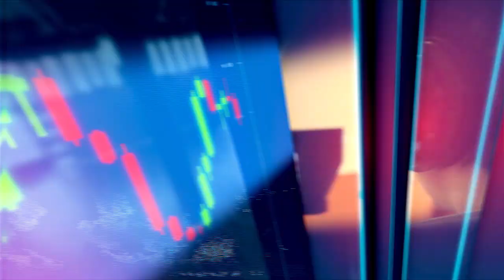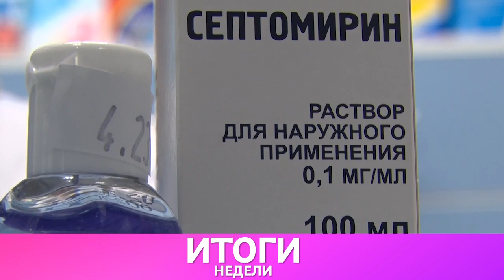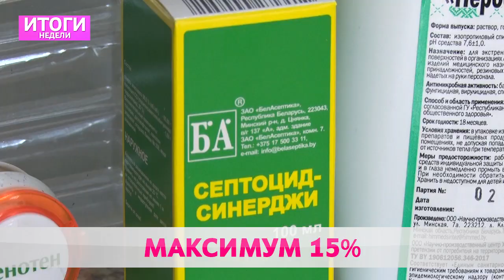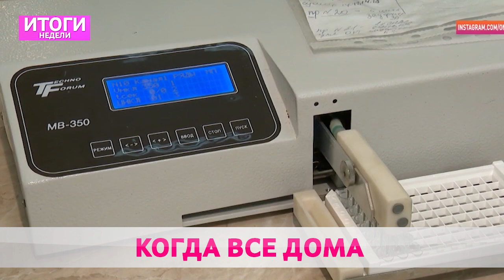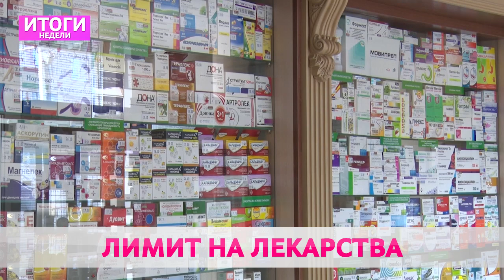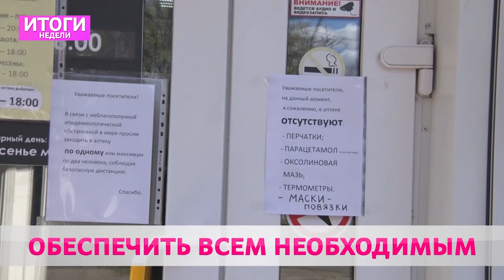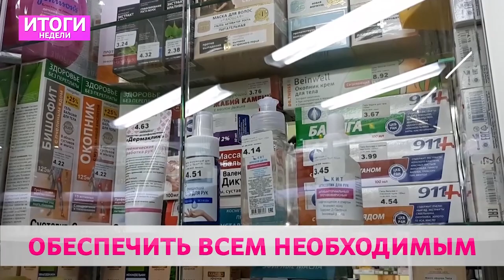ИТОГИ НЕДЕЛИ 12 04 2020